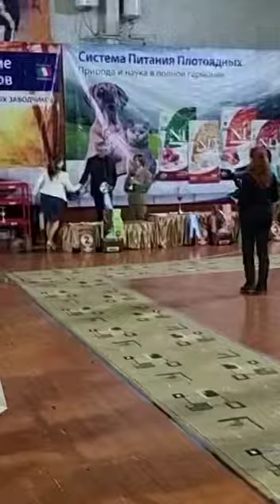Выставка собак г. Караганда 26 марта 2022. Бест ин шоу